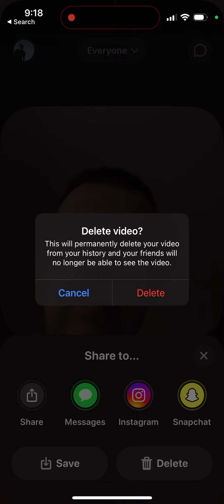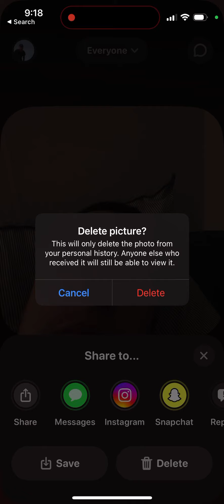Locket “Deleting your videos will now remove them for your friends as well”…